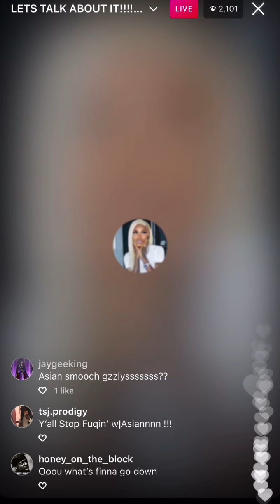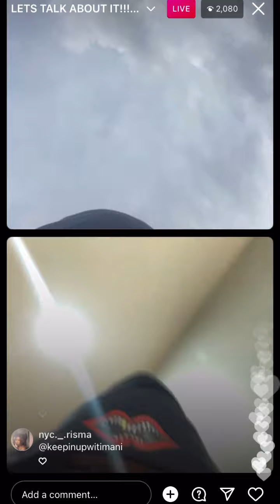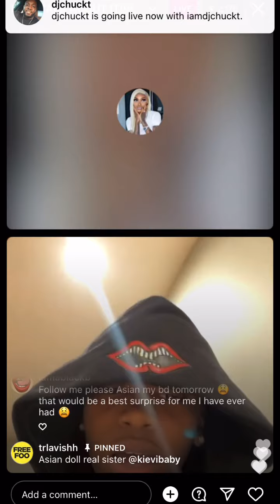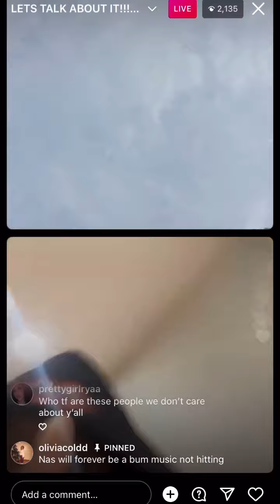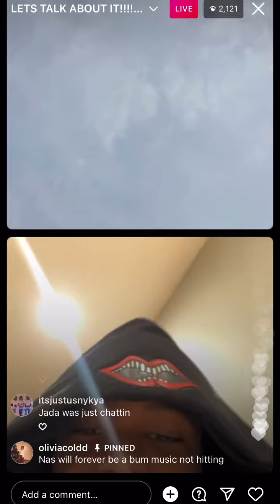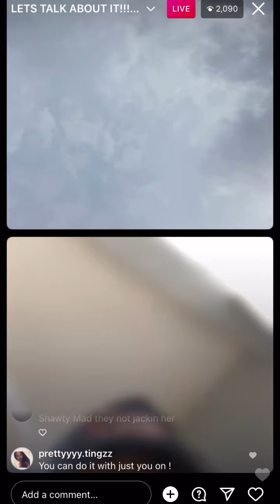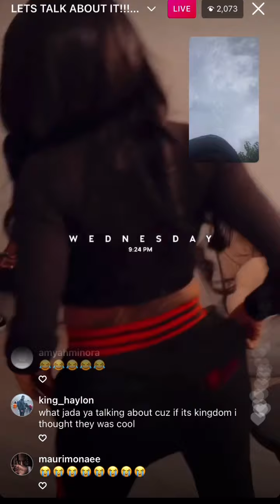Asian Doll Sister Live On IG 4/25/22 BEEF With Who?